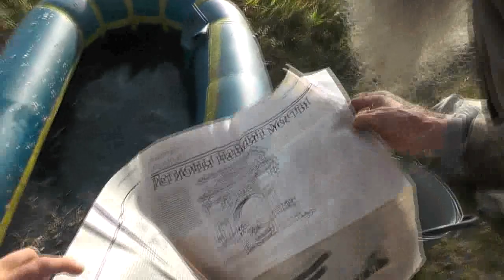Четверг, заход с плота в лодку. 05. 09. 2019